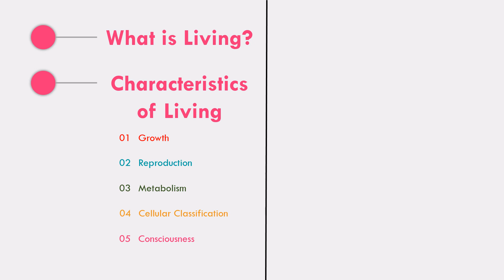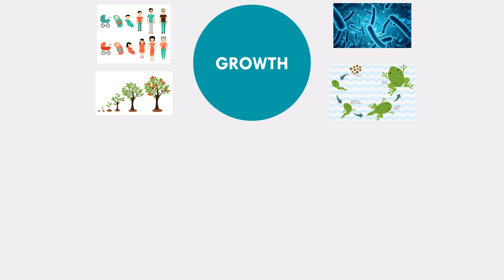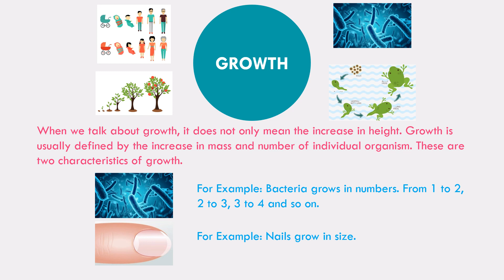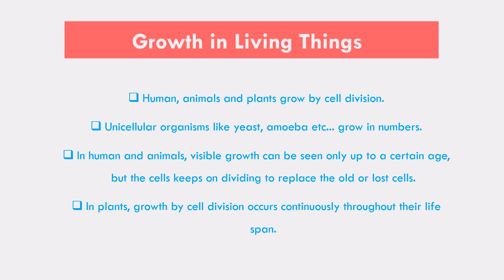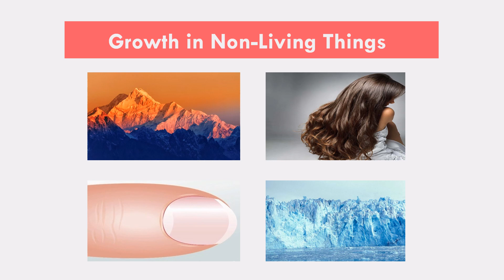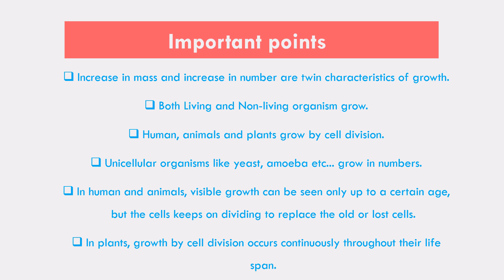THE LIVING WORLD | Class 11 Biology | Chapter 1 explained in Hindi - Part 2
NCERT Class 11 Biology Chapter 1 The living world explained in Hindi.
This video is very useful for board exams, NEET, AIPMT and other medical exams.

Listen this topic on our Khabri Channel "Knowledge Nation"